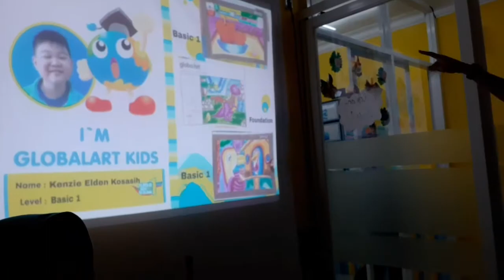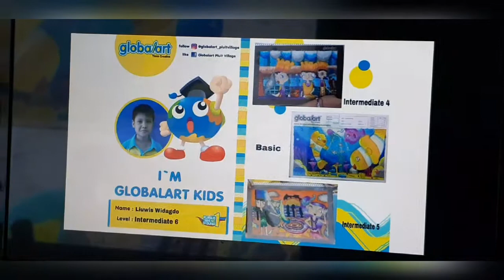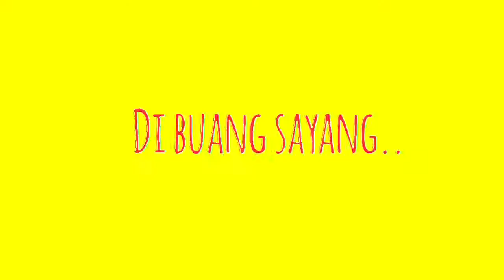Report Day Special SGE (Student Grading Examination)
Student Grading Examination adalah ujian kenaikan level GlobalArt tingkat internasional.

🏠 Ruko Mall Pluit Village no 31